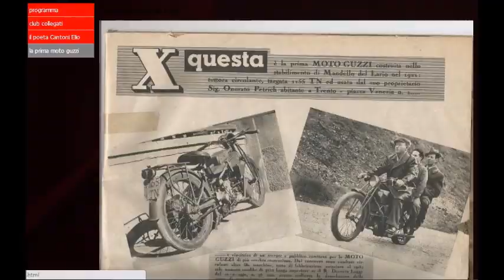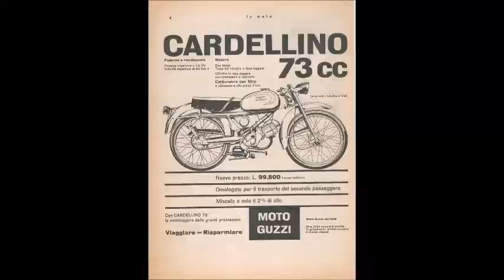The History about Moto Guzzi in 1,23 minutes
The History about Moto Guzzi